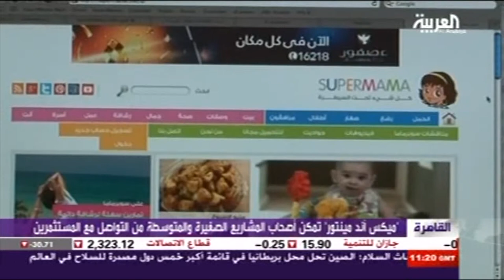Al Arabiyah Mix N' Mentor Cairo Coverage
Al Arabiya covers Wamda's flagship event, Mix N' Mentor, in Cairo on March 16th 2013.